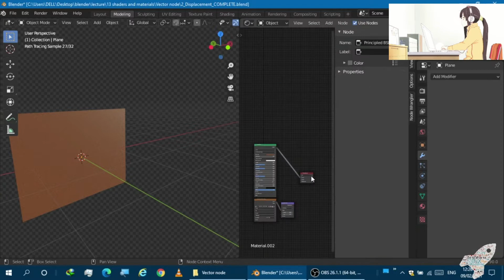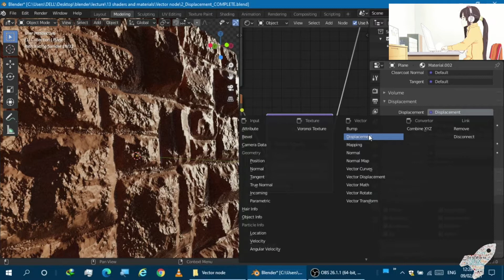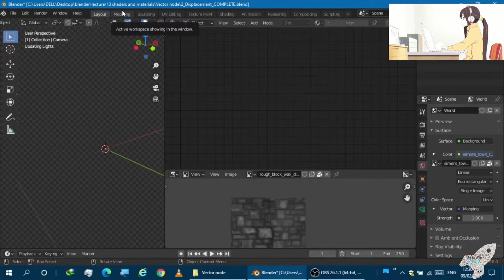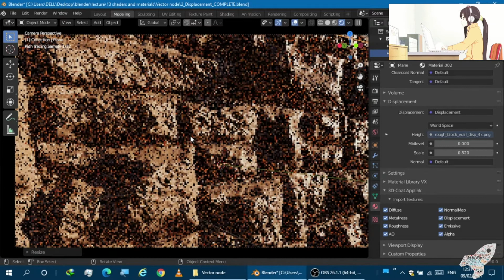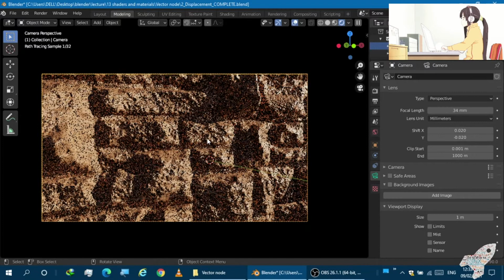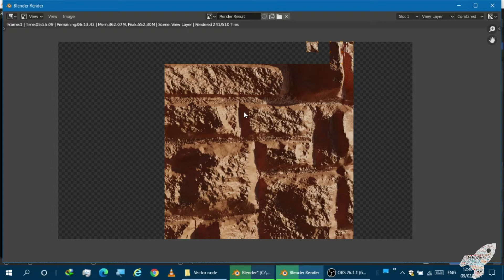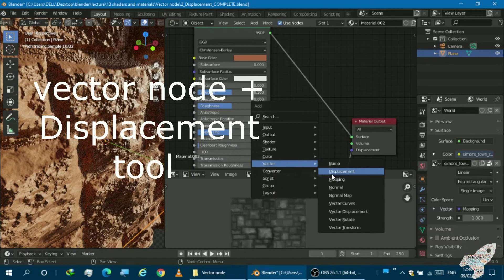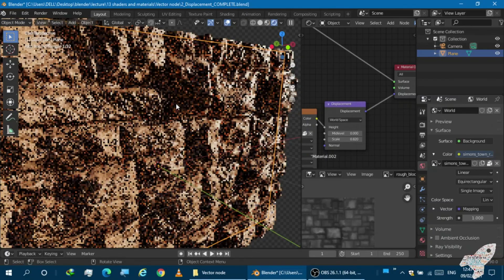Blender | Displacement vector node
This is my channel name, I love designing solid body, provide u good art effects and CAD/CAM tutorials from different software’s like- SolidWorks, AutoCAD, CATIA, NX10.0, Adobe Photo Shops, Animation, Excel works and so on.

Following music’s that I use